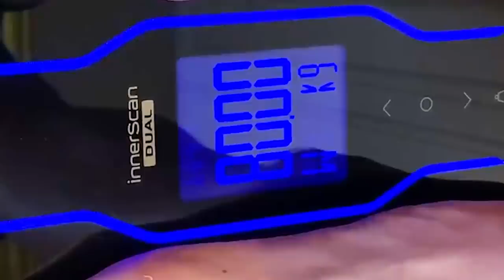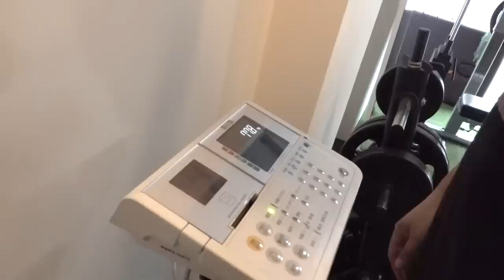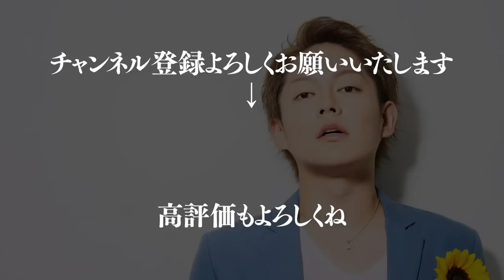【地獄の２ヶ月】1キロ痩せる毎に10万円払ったら管理がキツすぎた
長い戦いでした。でもまだ続きます。
生まれ変わった姿を皆に見せるから、待っててくれ。